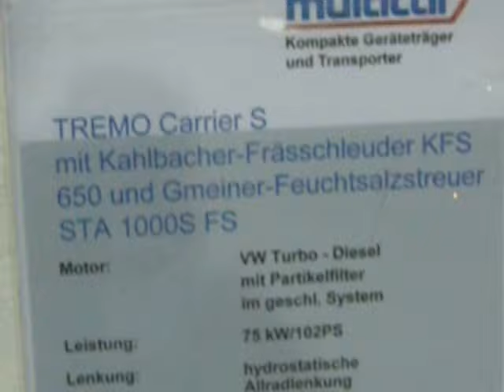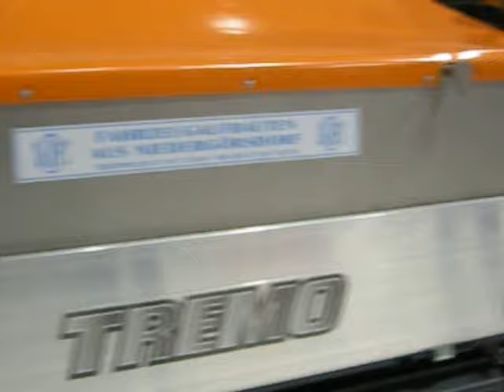Multicar TREMO z pługiem wirnikowym KALBACHER i posypywarką Gmeiner - Neuss Niemcy 10.03.2010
Na filmie widac na pierwszym planie Multicara Tremo z pługiem wirnikowym Kalbachera i posypywarka marki Gmeiner. Jesto uniwersalne zestawienie na drogi utwardzone i gruntowe ale także na całe ciagi chodników i ścieżek rowerowych. Zamiast pługu wirnikowego mozna zamontować na pojeździe pług dwulemieszowy, np. taki jak dalej widzimy marki KIF lub szczotkę do odmiatania śniegu. Posypywarka może sypać solą, chlorkiem wapnia, sola z piaskiem a także używać solanki. Pojazd btył prezentowany na wystawie sprzetu komunalnego zimowego i letniego utrzymania dróg w Neuus koło Dusseldorfu w marcu 2010 roku.